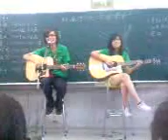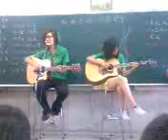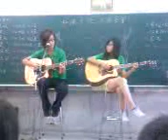小花+懿玲-魚在水裡哭